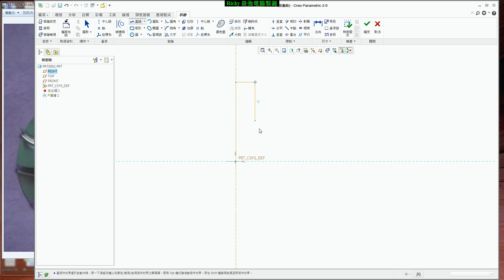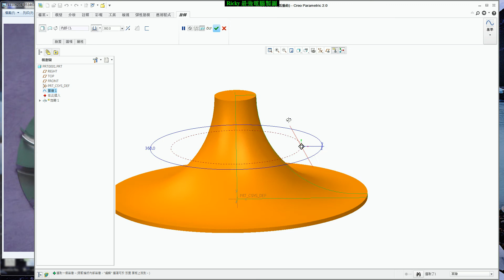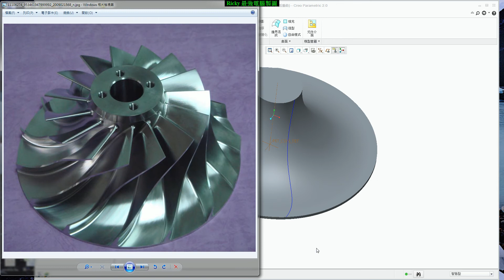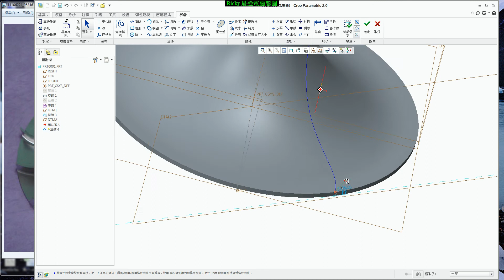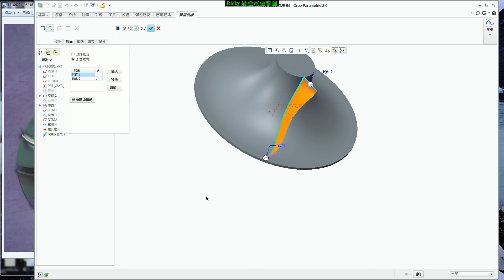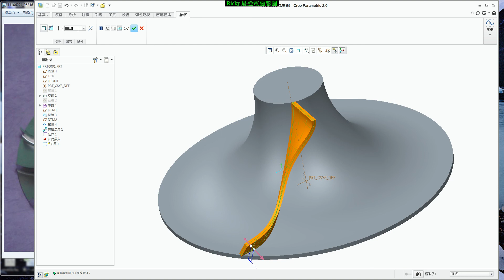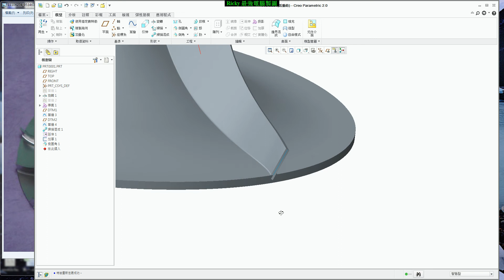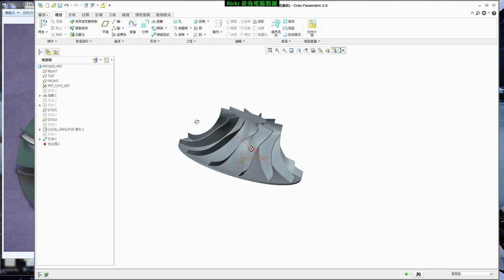番外篇_ CREO曲面 渦輪葉片